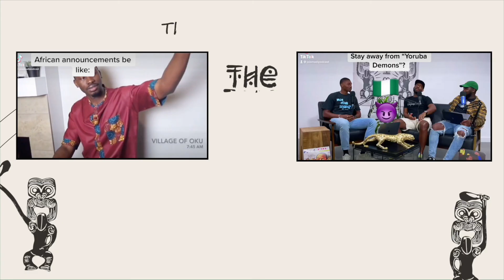Investment in Africa | TJMTM Podcast | S3. Ep.9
Tribespeople!

WELCOME BACK TO THE JOLA MEETS THE MADI. We hope everything is irie on your side, and we’re sending blessings from ours.

Ever think about the business of business? How about the commerce of commerce? Process of proc- you get the gist. Episode 9 focuses on Investment in Africa. The boys discuss the Year of the return in Ghana, the top 5 fastest growing economic sectors on the continent of Africa, and we dissect what this means for the future of our continent especially to the black/ African  diaspora. To exploit or to be exploited? That’s the question we ought to be asking ourselves as the future of our continent now depends on our generation.

Join in as the boys discuss all things Africa, and more. Cheers!